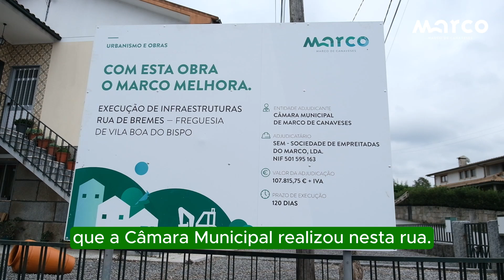Visita à freguesia de Vila Boa do Bispo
🎥 Visita às Freguesias - Vila Boa do Bispo

Conheça os investimentos que estão a ser feitos pela Câmara Municipal na freguesia de Vila Boa do Bispo.